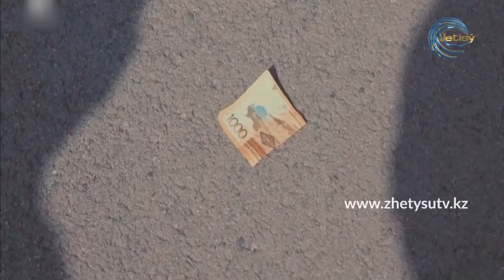СЫРАЛҒЫ - АДАЛ ДОС (06.10.20)